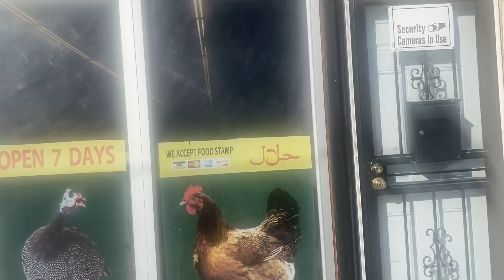Driving around woodland Ave in Philadelphia # Liberiaforward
Driving around woodland Ave where most of the African food stuff stores and restaurants  are